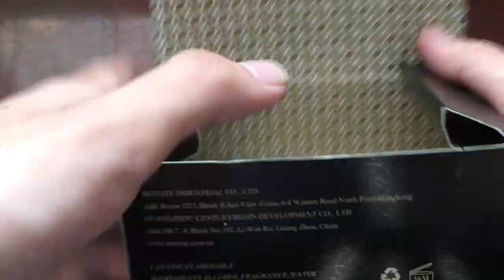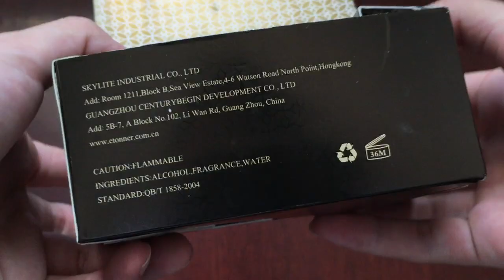Car Perfume Packaging Boxes